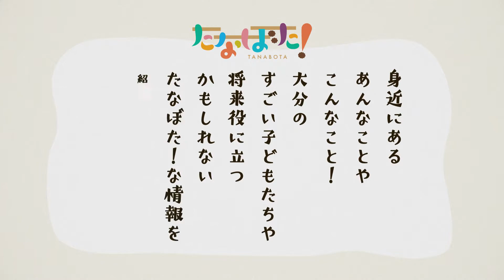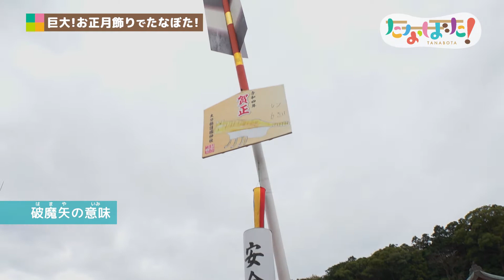たなぼた！18「巨大！お正月飾りでたなぼた！」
OBS大分放送で第2・第4木曜日の18：55に放送中！

大分縣護國神社さま 撮影のご協力ありがとうございました！

『たなぼた！』とは…
身近にあるあんなことやこんなこと！
大分のすごい子どもたちや
将来役に立つかもしれない
たなぼた！な情報を紹介しちゃう番組です